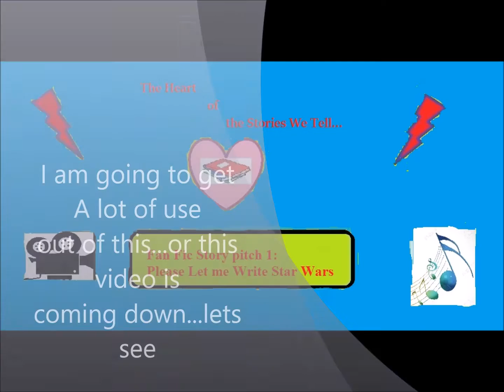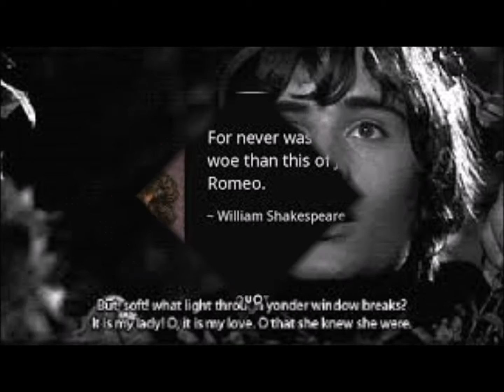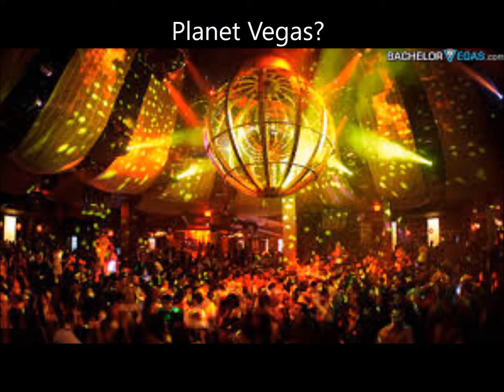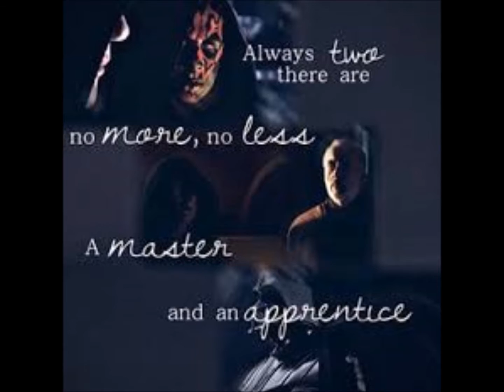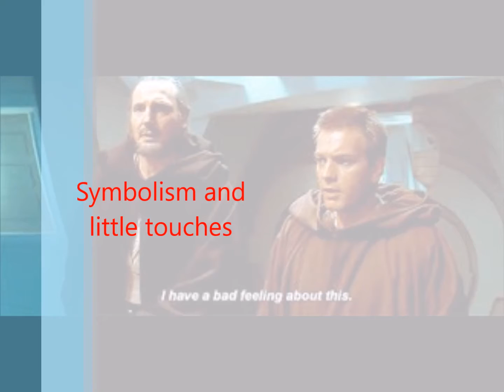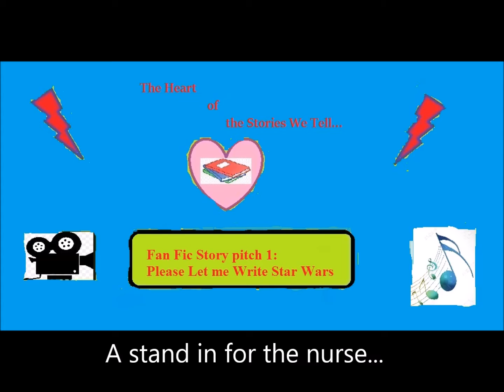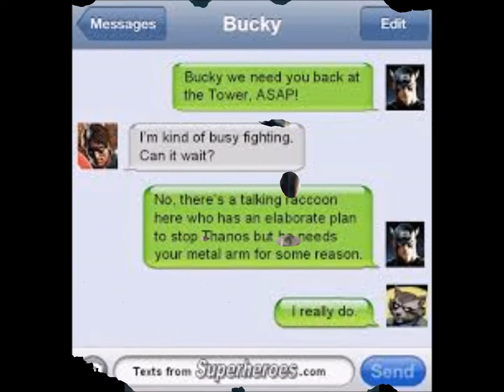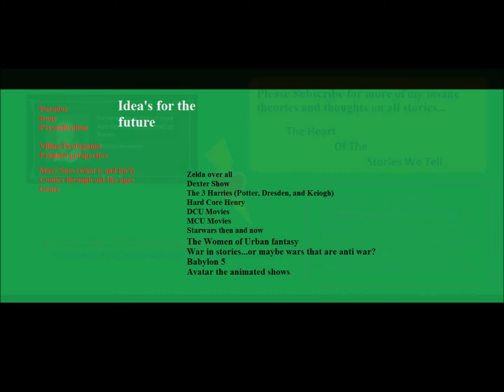Star Wars Anthology: A story pitch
Welcome back to the Heart of the Stories we tell, where today I’m becoming a fan fic writer. Taking everything we have talked about I’m going to pitch a Star Wars anthology film. In doing so I hope to start a discussion on what is and isn’t good for the franchise going forward…and if Disney is watching “PLEASE HIRE ME!!!”